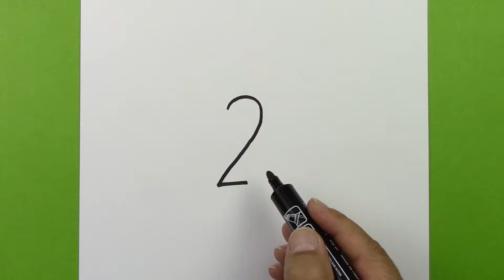22'den Papağan Nasıl Çizilir, Çocuklar için Adım Adım Kolay Yoldan Papağan Çizimi, Kolay Çizimler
Merhaba arkadaşlar her gün yeni, kolay ve eğlenceli çizim videolarında görüşmek üzere. Bugünkü videomuzda 22 sayısını yazarak çok kolay papağan çizmeyi öğreniyoruz.